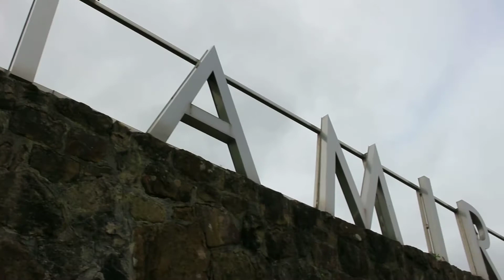Buscando el norte! Asturias-Cantabria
Los rincones más especiales de Cantabria,  Los Picos de Europa y la zona de Ribadesella